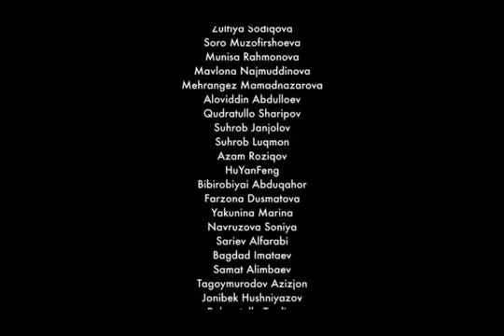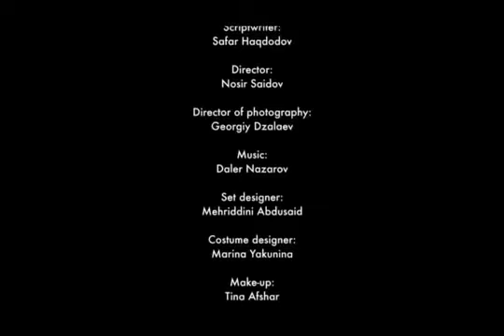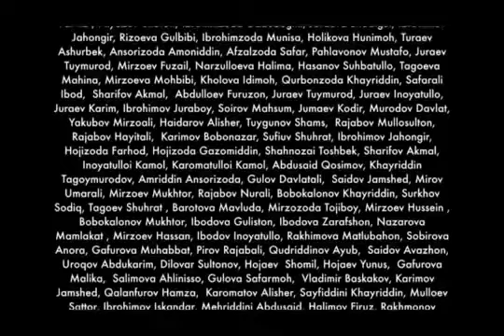Филми нави точики 2018 | Муаллим